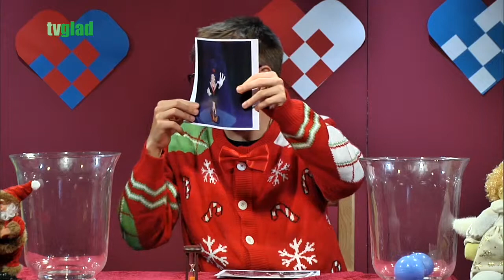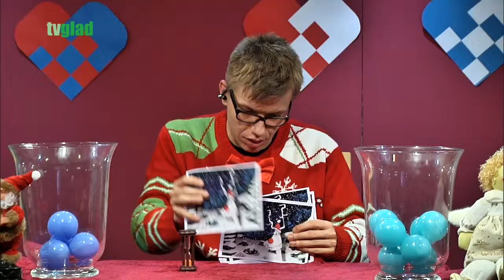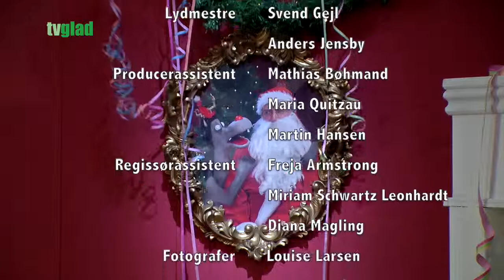Jule Quizzen (1) - Rasmus Nielsen